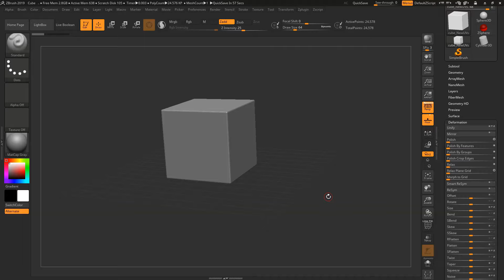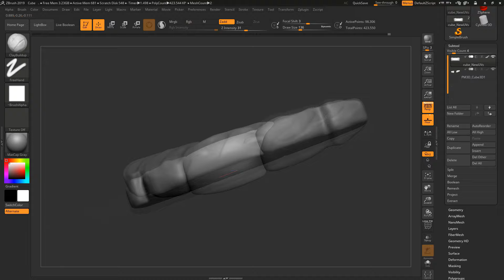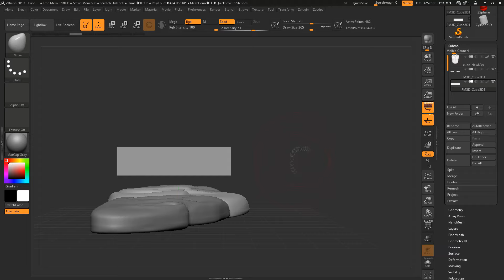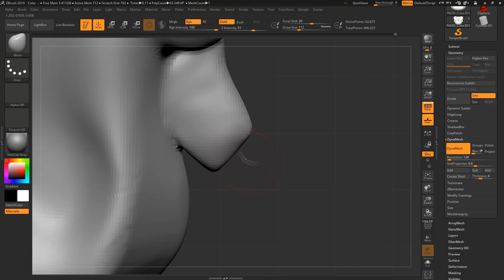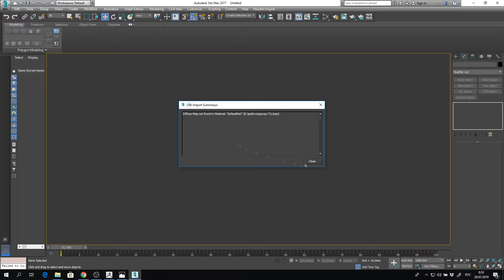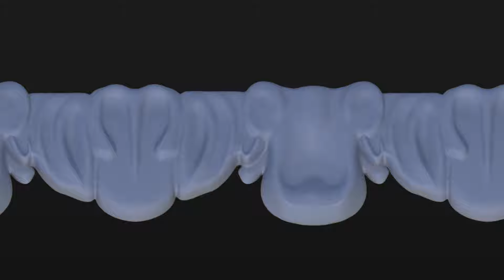Speed sculpting the decor of the column. Freelance Order. Скульптинг декора колонны. Фриланс Заказ.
In the video, I make an order for freelancing, decor for the column. The total time to create a model is 2-3 hours. In the following videos I will tell about myself and my work on freelancing.
Music in video: Escape The Fate - Issues Ruxpin Remix

В видео я делаю заказ для фриланса, декор для колонны. Общее время создание модели 2-3 часа. В следующих видео я расскажу о себе и своей работе на фрилансе.
Музыка в видео : Escape The Fate - Issues Ruxpin Remix